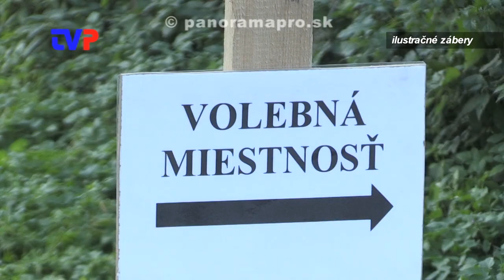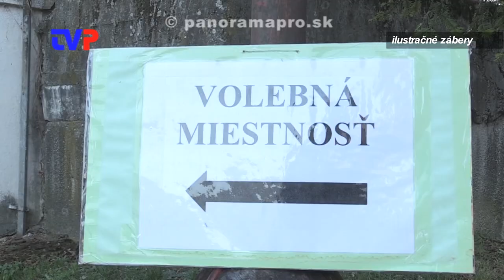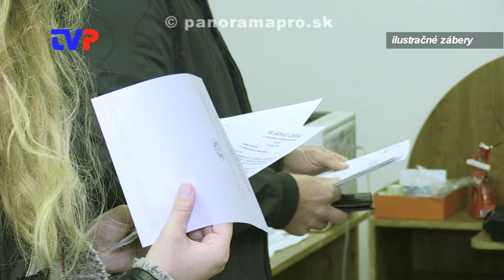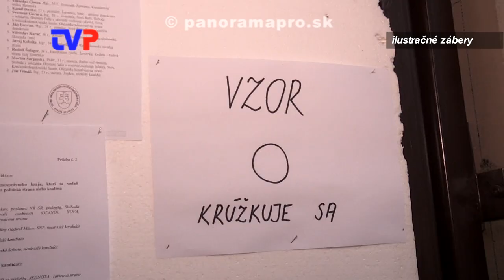Ako na voľby?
Rozhovor s prednostkou MsÚ v Žarnovici J. Džadoňovou.